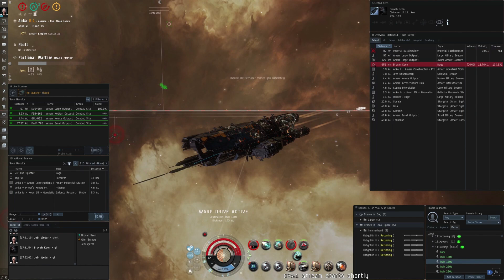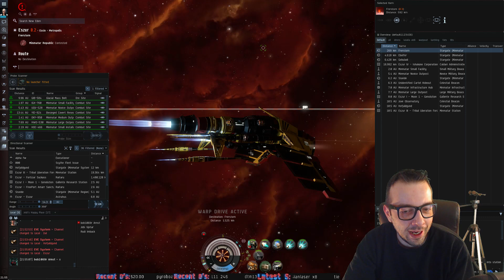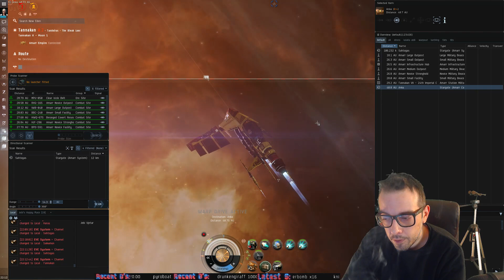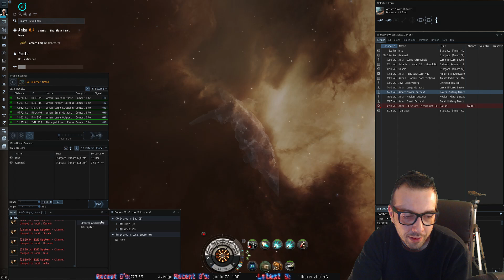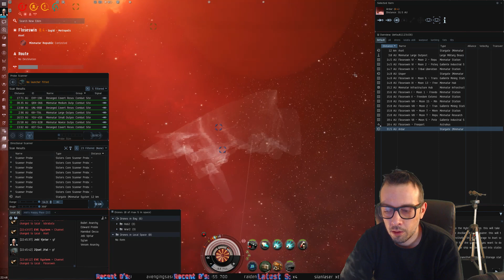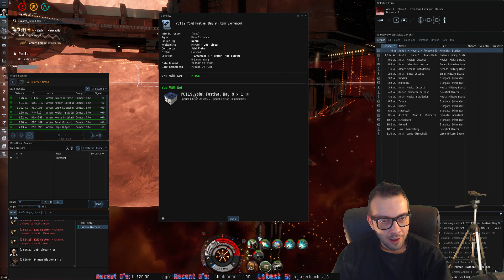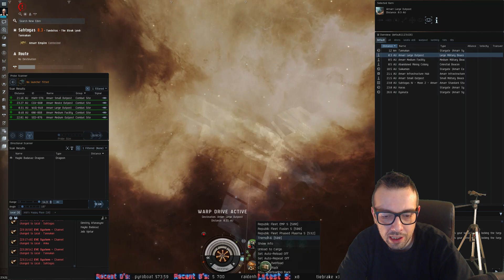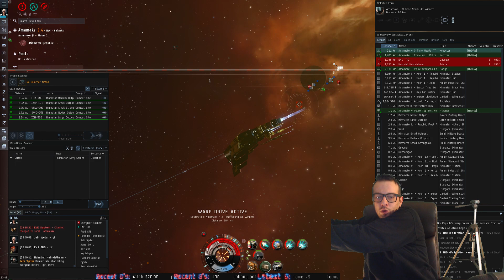Man VS Universe [EE#555]